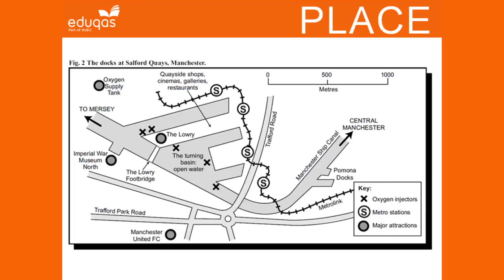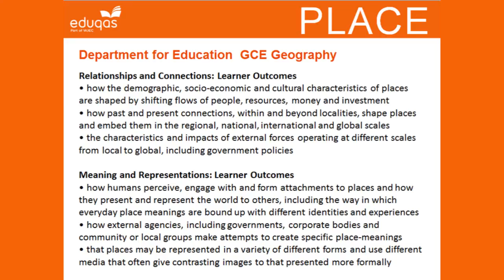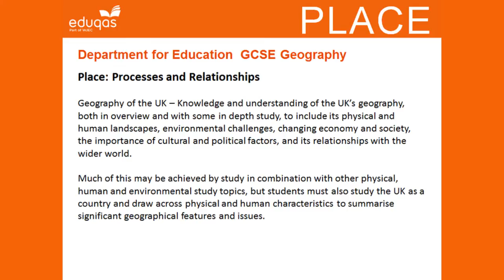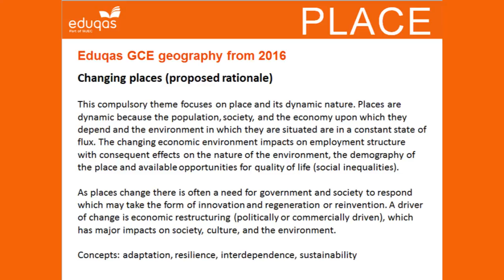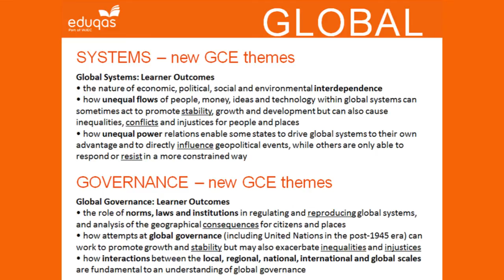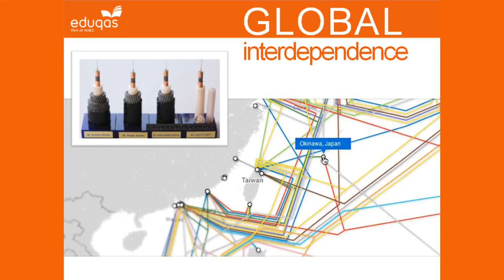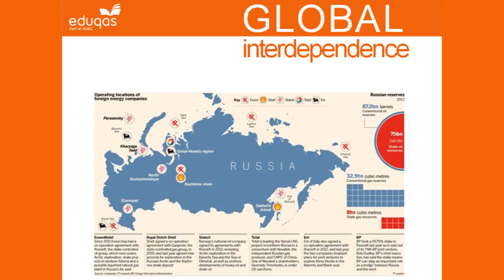Teaching the new Human Geography from 2016 | Dr. Simon Oakes | Part 2/4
Dr. Simon Oakes delivered an exciting session at this year's Geographical Association Conference in Manchester. His session titled "Thinking Global, Looking Local: Teaching the new Human Geography from 2016" supports our Eduqas AS/A level Geography qualifications first teaching in September 2016.